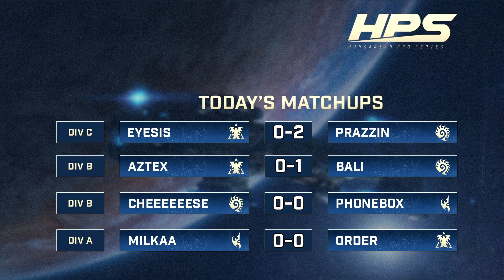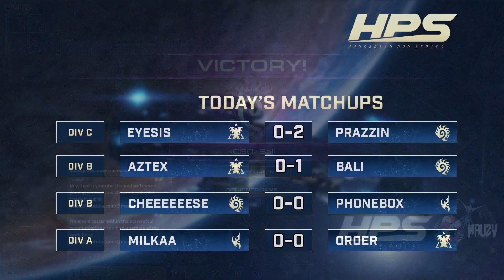[ENG] Bali vs AZTEX - Hungarian Pro Series: Season 4 - Swiss Round 1 - DIV B - Cast: Mauzy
The Hungarian Pro Series is a community funded league that's meant to showcase some of the best players the Hungarian Starcraft 2 Community has to offer, ranging from bronze all the way up to grandmaster level! Everyone has a chance to compete!

With 4 seasons under his belt, organizer, player and manager [AER]WiNtER rallies the community to compete in a couple months long season to determine the best players within a certain division.

Casting is done by the community members, improving production with each stream! Starting with Season 4 we feature English commentary as well!

SPECIAL SHOUTOUT TO AZTEX FOR THE GRAPHICAL DESIGN WORK!